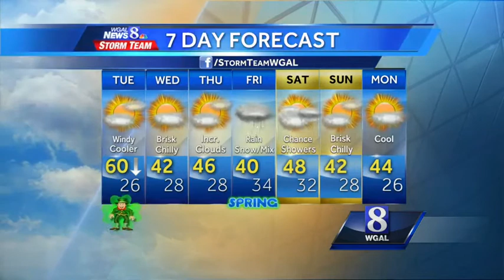Snow possible Friday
Ethan Huston is tracking a system that has a decent chance of bringing snow to the Susquehanna Valley.